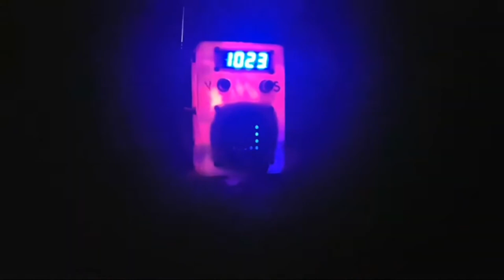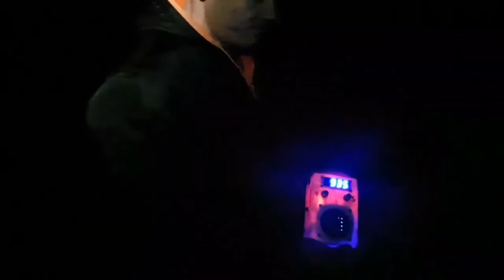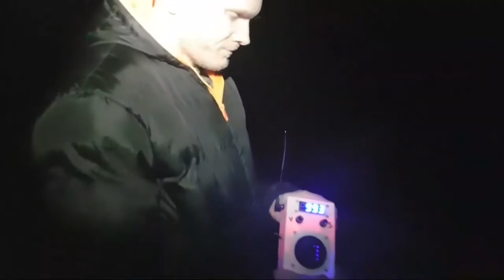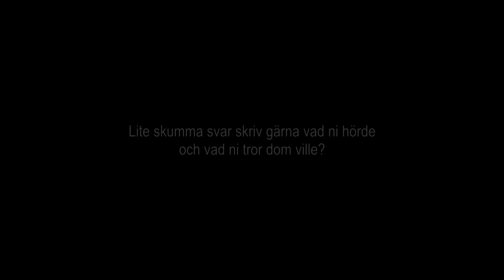Är det Spöken som talar med oss ? Spiritbox vid en Avrättningsplats vid Norrtälje/Spökjakt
Beskrivning av lämning
Plats med tradition, enligt uppgift från en geometrisk karta överStarrmora, Bertil Nilsson, Riala uppmätt år 1709 och uppritad år1726 av Lars Kutzlingh, skall på flygfotobilderna inringat områdefunnits en avrättnings- eller rättegångsplats. Platsenlokaliserades med hjälp av den 1729-års kartan och markens ägare,Gunnar Karlsson, Kusboda, Riala till ett område ca 90x50 m (Ö45cg N-V 45cg S). Området består av två mindre pararelliggandebergsklackar med en mindre rågång emellan. Hällarna är relativtstora och flata 5-15 m långa och dominerar området med undantagav enstaka block 0,5-1,2 m stora. Den sista avrättningen påplatswen skall ha ägt rum 18? då "Lasse på Malmen" sägs att hahalshuggits. Fru Nilsson, Starrmora, berättar enl traditionskulle folk från de närliggande gårdarna fått ledigt för attåskåda avrättningen, folksatt i träden för att kunna se bättre.Många svimmade och sedan ramlade från sina träd. Bödeln,avrättningsmannen skulle ha hyrt in sig på ett av Kusbodasboningshus markerat "X 36" på flygfotobilden. Tr: På gårdenBrottmora iRoslags-Kulla anges den avrättelsen namn (Lasse). Enkulle med ste Beskrivningen är inte kvalitetssäkrad. Information kan saknas, vara felaktig eller inaktuell. Se även Inventeringsbok.

Om ni vill stöda oss så har vi Swish 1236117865